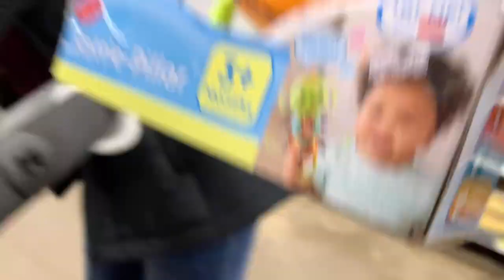A QUICK TRIP TO BRANDON CITY, MB CANADA | The Adapars Vlog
In this video shows how walmart is handling customers during pandemic. Walmart did a great job on controlling the shoppers to prevent covid outbreak.